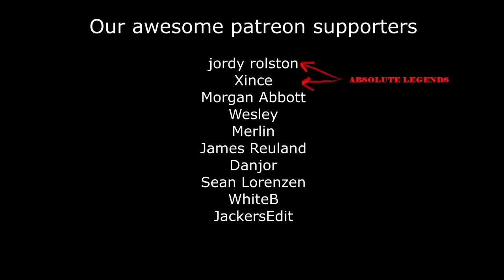POP STARS【GMV】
A GMV is a music video, carefully edited together for a song, (fair)using footage from a multitude of video games. We aim to breathe new life into the otherwise often stale music promo genre by making videos that match the lyrics, the beat, the overall vibe of the music we feature on the channel. There is no simple picture used as background or looped stock footage. Every single video here is unique and well edited. Enjoy 🖤

What can you get for supporting us?
- having your name featured at the end of every video
- getting access for all our new videos before everyone else
- getting acces to all our deleted GMVs and AMVs (coming soon)
- if you're serious about supporting us you can even request a GMV with a song and game(s) picked by you

Games are listed at the end of the video

LISTEN NOW:

Google Play: (Available Nov 4th)

PRODUCTION CREDITS:

K/DA - "POP/STARS"
Featured artists: Madison Beer, (G)I-DLE, Jaira Burns
Written by: Riot Music Team and Harloe
Korean translation by: Lydia Paek and Minji Kim
Produced by: Riot Music Team
Mixed by: Riot Music Team
Mastered by: Riot Music Team
Vocals performed by: Madison Beer, Miyeon of (G)I-DLE, Soyeon of (G)I-DLE, Jaira Burns
Additional vocals by: Harloe
Vocal production by: Riot Music Team
Executive Producers: Riot Games & Justin Tranter

LYRICS:

Coming 'round again
You want a dose of this
Right now
It’s K/DA uh!

I'm a goddess with a blade
소리쳐봐 내 이름
잊지 못하게
Loud loud loud loud
I could take it to the top
절대 멈추지 못해
내가 끝내주는
Bad gal gal gal

And when I start to talk like that (like that)
I’m a picture perfect face
With that wild in my veins
You can hear it in my
Growl, growl, growl, growl

무엇을 보든 좋아할 거야
닿을 수 없는 level
나와 대결 원한 널 확신해
We got it all in our hands now
So can you handle what we’re all about
We’re so tough
Not scared to show you up
Can you feel the rush now?

Ain’t nobody bringing us down down down down down down
They could try but we’re gonna wear the crown
You could go another round round round round round round round
We go hard
Till we get it get it
We go hard
We so in it in it
We POP/STARS
Only winning winning now

Hey!
You ready for this? (Let's go!)
See 언제든지 내 모습 magic
단 한 번에 내가 잡어
절대 기죽지 않지 uh!
Pow pow 네가 뭘 알아
견딜 수 없어, 원해도.
원하는 게 얼굴에 보여
I’m trouble and you’re wanting it
I’m so cold
When I move that way
You gonna be so blown
I’m the realest in the game uh!

Say I’m on fire with a blade
You’re about to hear my name
Ringing in your head like oh

Oh... 난 멈추지 않아
Oh oh we go hard
Oh oh we POP/STARS (stars), stars (stars)

We go hard
We go hard
We POP/STARS
Ain’t nobody bringing us down down down down